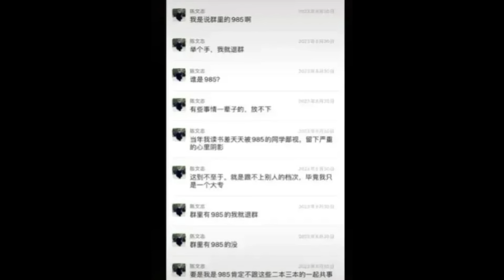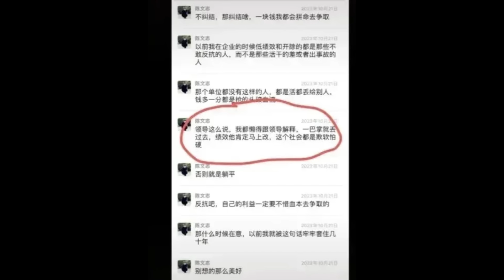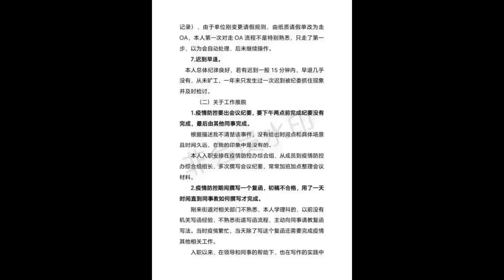🔴大陸男子逆天改命！靠運氣考上國家公務員！躺平兼拋妻棄子！最後結局令人暖心！｜CC字幕｜Podcast｜日更頻道